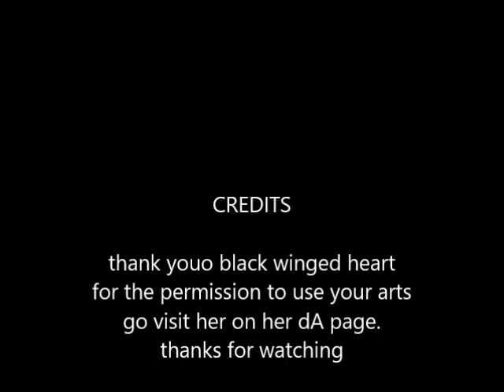full metal panic fumufumu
though it's only one pic a promise is still one so follow the link to her page and check it out . enjoy and if you like my works subscribe and like